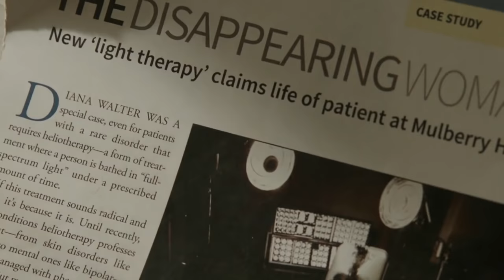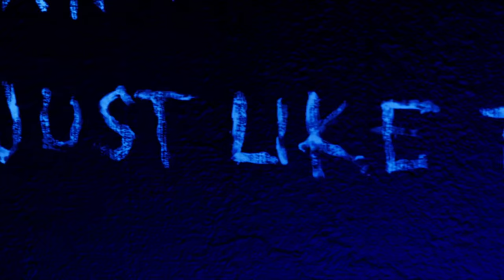Lights Out (2016) Film Explained in Hindi/Urdu | Scary Lights Out Summarized हिन्दी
Lights Out (2016) horror movie explained in Hindi Urdu. The American horror-thriller film “Lights Out: Part 1” story summarized with the full ending in हिन्दी explanation. The plot revolves around a beautiful girl "Rebecca" who is living her life in a good way. She discovers that a supernatural spirit is attached to her mother for many years. Her mother considers this spirit as her friend, whose name is “Diana”. Along with the time, Diana tries to harm her mother. Now Rebecca's brother's life is also in danger due to this entity that lives in dark and is afraid of the light. She has to save her brother from darkness because "Diana" harms her prey in the dark.

Lights Out is a 2016 American movie (Full Horror Movie Explained in Hindi). I have to say that darkness will consume you. This film satisfies a fan of Dark horror movies with a specific kind of thrill and horror. It gives you a fright, chill experience and obviously, it's worth watching. You know that you were quite right in childhood, who was afraid of darkness. The jump scares, narrative-building, original story, and creepy horror scenes make this movie in a special category. It's both fun and frightening to watch. Highly recommend it to all of you.

Credits:

Images and footage Source: Warner Bros Pictures
Director: David F. Sandberg
Producer: James Wan, Lawrence Grey